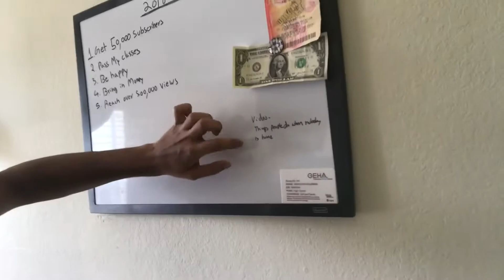REAL SUBSCRIBERS MUST WATCH THIS VIDEO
MUST WATCH!!!

Dream chasers